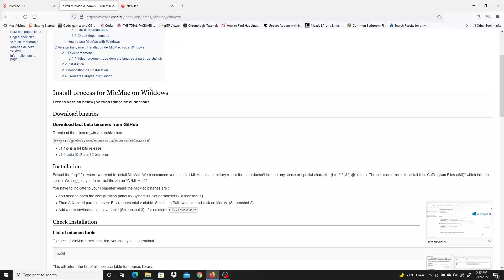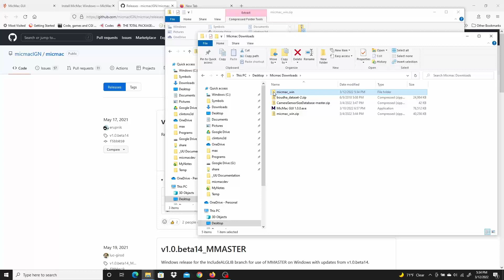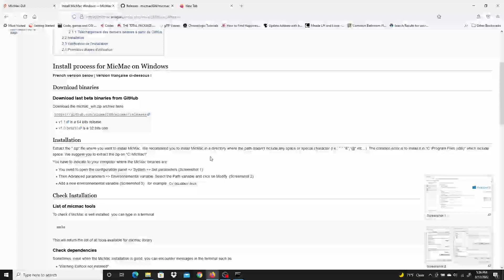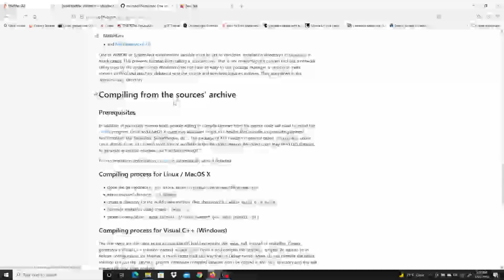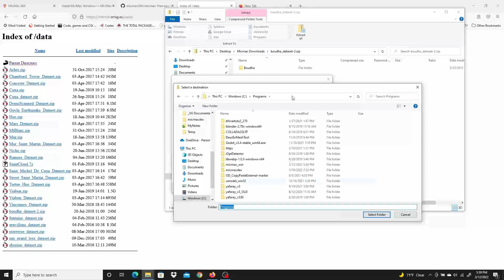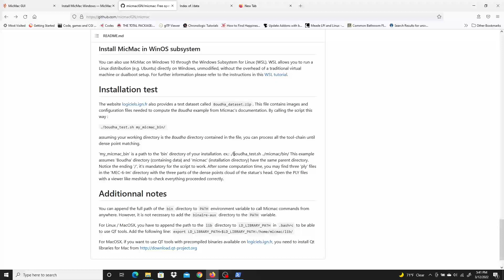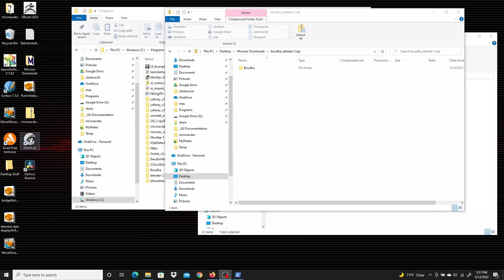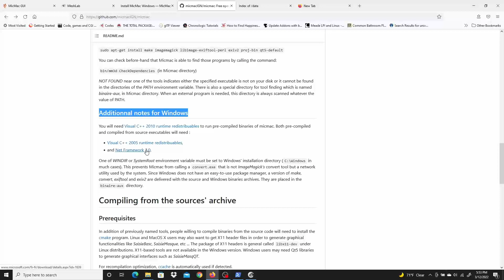MicMac Install for Windows(OBSOLETE)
This video has an error in the environmental variable setup section.